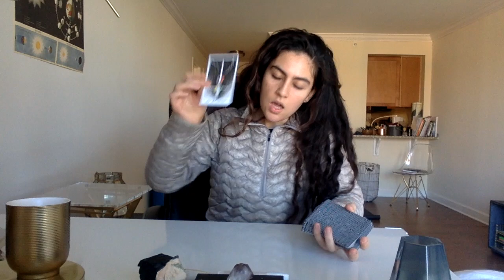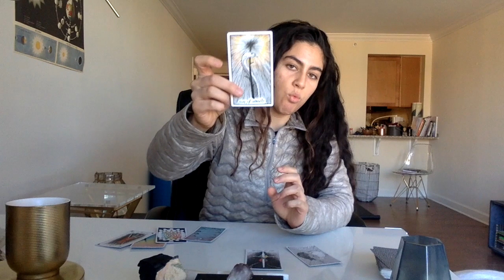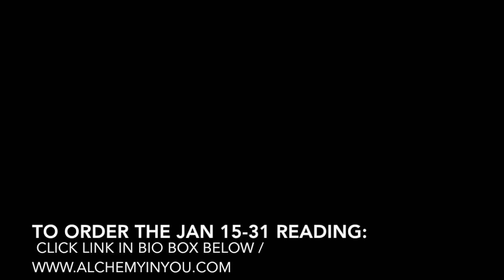LEO January 1-7 2018 Reading - MAJOR CLARITY! (Jan 1 - Jan 7)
Hi there Leo friends :)

Here is the January 1 - 7, weekly 2018 energetic alchemy spread reading... Happy New Year to all!

Note: All personalized services including full-length astrology reports, energetic alignment programs and readings may be found